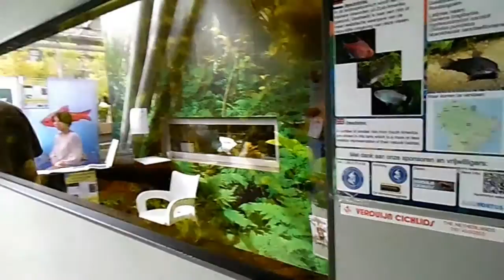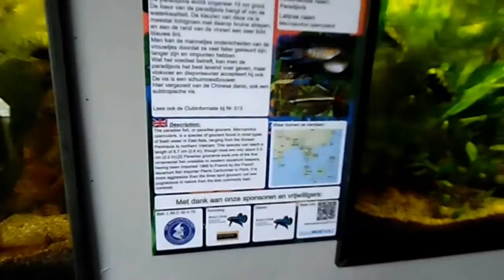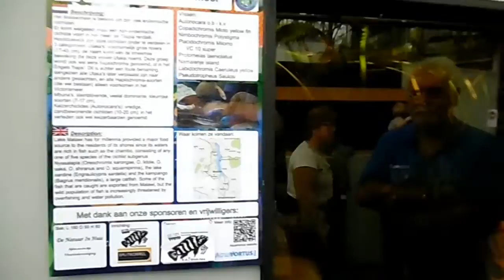Aqua Hortus 2015 rondleiding in De Wintertuin met Steven de Jong D.M.C.S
Aqua Hortus 2015 rondleiding met Steven op 20 September in De Wintertuin van bijna een kwartier de meeste aquaria en terraria zijn te zien maar nog lang niet alles. De tentoonstelling is t/m Zondag 27 September in het echt te bewonderen dan is ie nog veel mooier en groter en beter te zien!
Op AquaHortus zijn er ook nog vele aquaria, terraria en paludariums te zien in de Kassen waaronder de Victoria kas.
Buiten in de tuinen van Hortus botanicus Leiden aquaria met Nederlandse zoet en zoutwater dieren.
Grootste vivaria tentoonstelling van Europa!